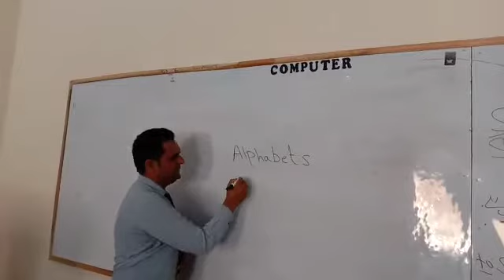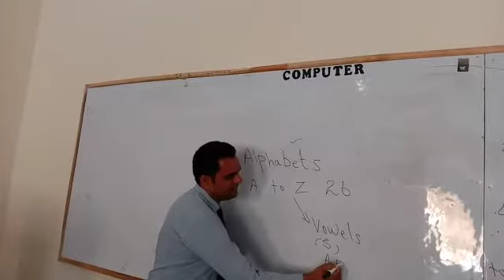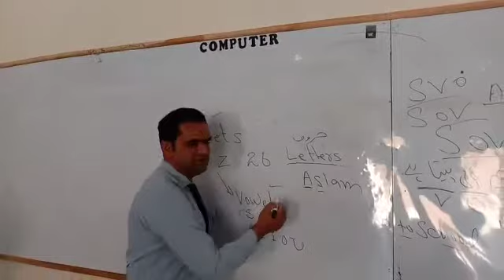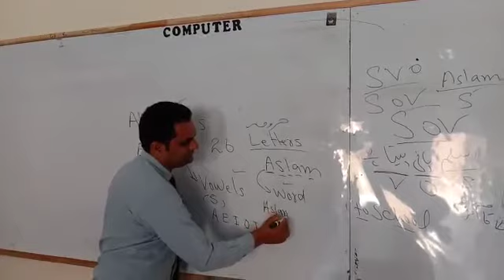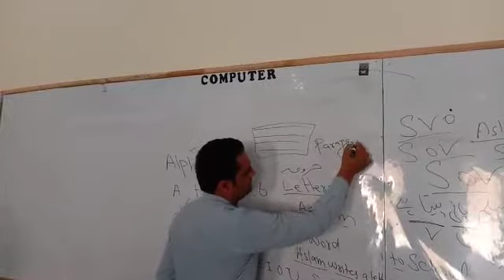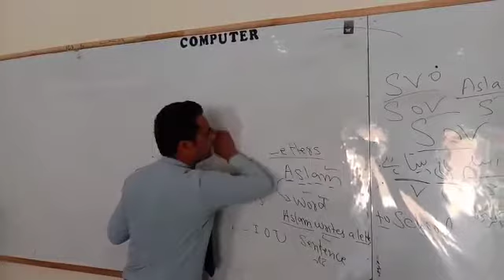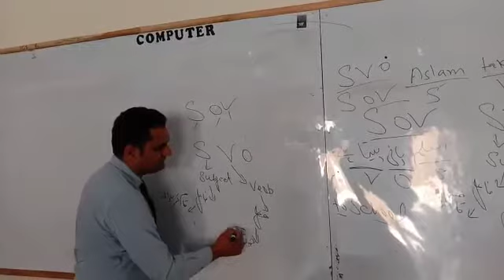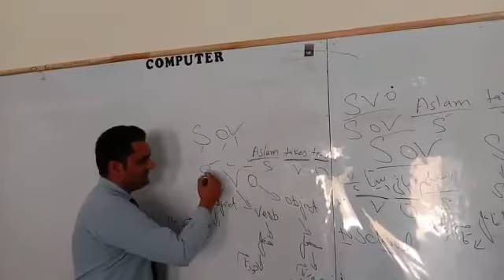Spoken English Class 2 - English Language Full Course - How to Speak English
Introduction to English

English is one of the most important languages in the world. There are many reasons why English is so important. One of the reasons is that English is spoken as the first language in many countries. There are 104 countries where English is spoken as the first language.
English is used for these purposes in most countries. English is considered the business language. English is the official language of the United Nations. English is also the official language of airlines and airports. All airline pilots that fly to other countries must be able to speak English.
There are different kinds of English like British English, Canadian English and American English. These are not separate languages. They are dialects. A dialect is the way people in a particular place speak their native language. In one place, people might have a name they like to use for something that is not used in another place. For example: In Britain, they call the building where a motion picture is watched a cinema. In America, they call it a theater. This is just a different way of talking about the same thing. Both of the words cinema and theater are English words, and can be used to describe a building where motion pictures are watched, so both of these words are correct. It is important to remember that any form of English that you learn is good. There are no better versions of English. There are only different ones.

Do you want to speak better English? This course will help you reach that goal. This Spoken Course will boost your English speaking skills. In this course, you will learn how to identify and make a strong personal introduction. You will develop and demonstrate the speaking skills for group discussions: how to agree or disagree, how to clarify, restate and summarize. You will review and practice how to give information and respond to requests on the phone. You will study and role play effective interviewing. You will prepare and give a sales “pitch”, introducing a product or service. Throughout the course, you will adjust how you speak English and you will become more fluent and accurate when you speak. You will demonstrate culturally appropriate body language and tone. As you work through the course, you will complete self- and peer-evaluations. Through a combination of lectures, comprehension and vocabulary quizzes, practice and performance, you’ll gain the skills and confidence to communicate well in English, anywhere in the world.
By the end of this course you will:
• Change how you speak English
• Improve your pronunciation and fluency
• Increase your English vocabulary